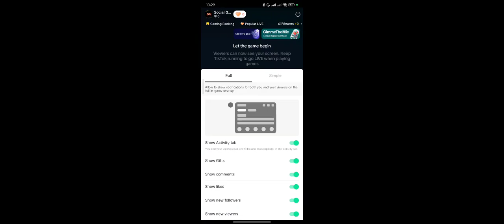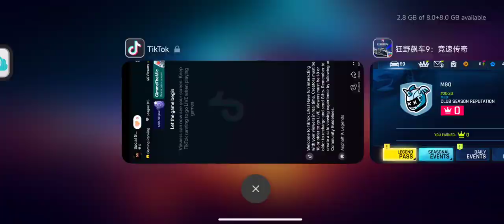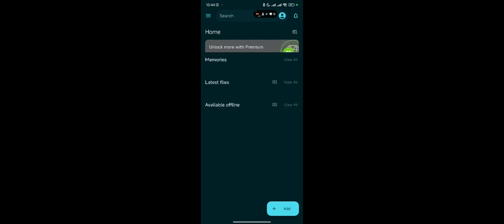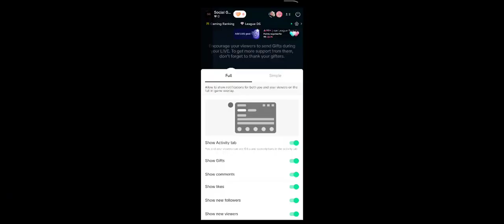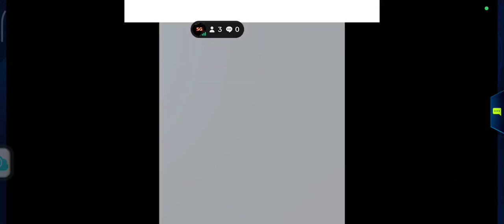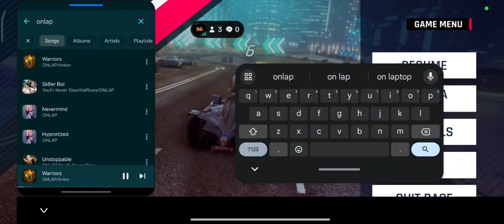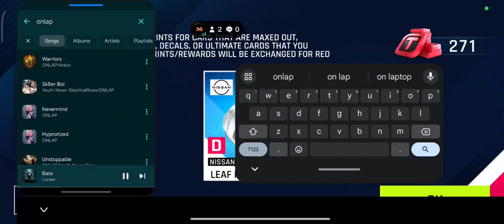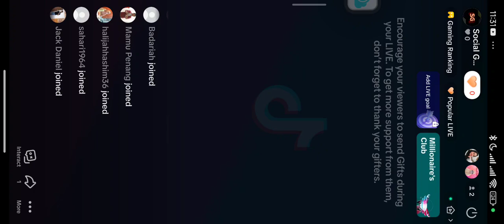Asphalt 9 - Global & China | TikTok LIVE Replay | May 25th, 2024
This video is the live replay from my TikTok LIVE, playing Asphalt 9: Legends, both global and Chinese versions on my POCO F3 running Android mobile operating system, aired on the said date on the title.

[Background Music (BGM)]
• NomiaTunes
• ONLAP

'This content isn't approved and endorsed by Alibaba Games (Aligames), Gameloft, and/or any other China's third-party app publishers for this game.'